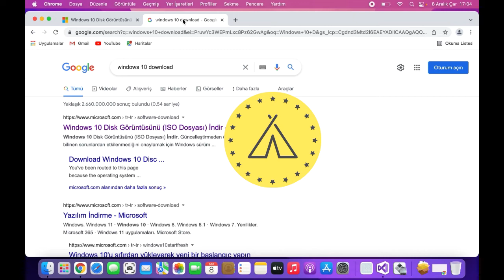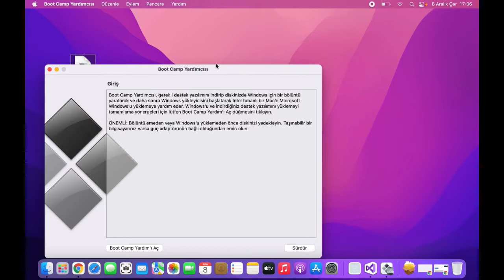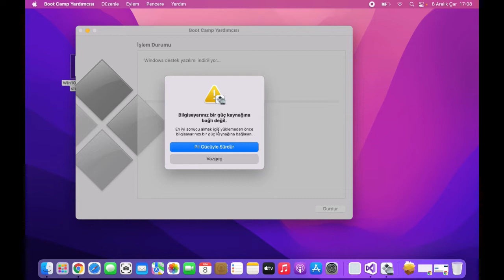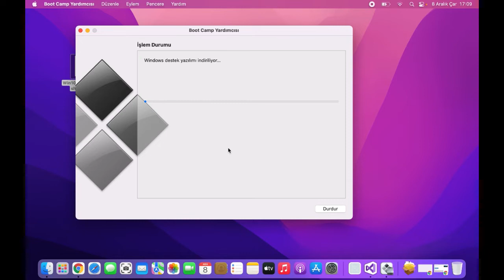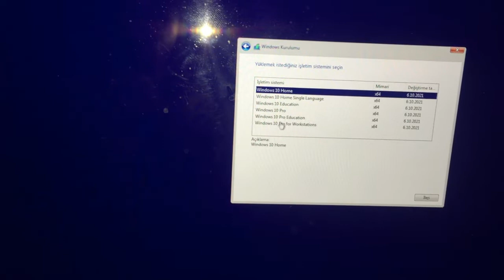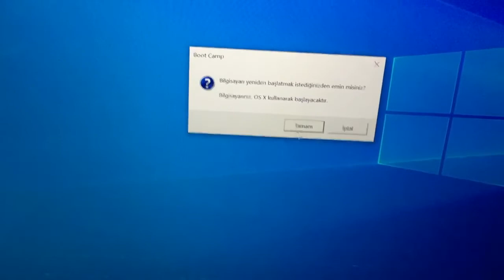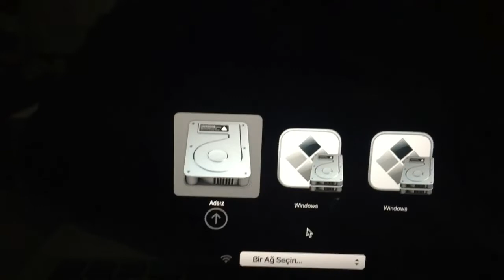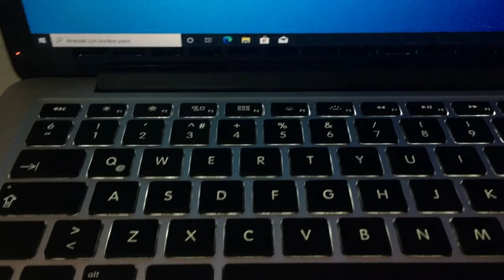How to Dual Boot macOS Monterey and Windows 10 on a MacBook, Boot Camp kullanarak Windows'u yükleme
Merhaba Arkadaşlar bu videomuzda sizlere;
- macOS Mojave için Boot Camp kullanarak Windows'u yükleme,
- How to Dual Boot macOS Monterey and Windows 10 on a MacBook,
- Boot Camp Yardımcısı ile Mac'inize Windows 10'u yükleme,
- macOS Big Sur yanına Windows Kurulumu,
- macOS Monterey yanına Windows Kurulumu,
- Macbook a Windows Kurulumu,
- Mac'inize Windows'u yükleme,
- Windows ve macOS arasında geçiş yapma

Konuları hakkında bilgiler vereceğiz, iyi seyirler.